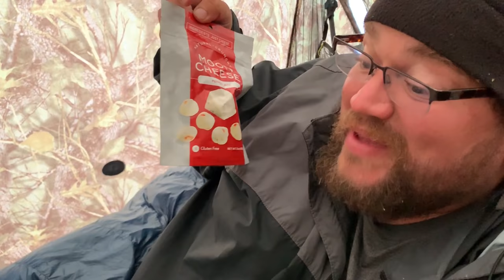Episode 53: Rambling in a Tent (Days 97 & 98 w/ Time Stamps) | PCT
Day 97 - Zero at Hiker Heaven.
Day 98 - Left Hiker Heaven (located at 454.4 miles on the PCT and I camped around mile 459).

***NOTE: Episode 52 now has a correction in the description for the miles. In the video it says 444-457 when it was supposed to say 444-454).***

00:00 Leaving Hiker Heaven
01:05 What I Bought at REI
02:11 Miles
02:48 My Latest Weigh In
03:28 Food I Resupplied With
04:25 What’s Working For Me (Weight Loss)
07:05 Solutions for My Feet Problems (Swelling)
08:15 Talking About The Sierras (Flip or Not?)
10:35 YouTube/Instagram Stuff
11:11 Hugs Hugs Hugs

Song: "Midnight Radio (Instrumental Version) " by Cacti

Filmed on an iPhone XS Max.